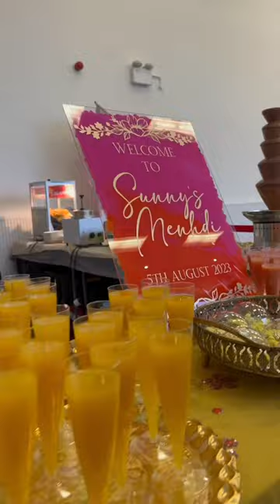When I attended my first Mehndi 🧡mehndi